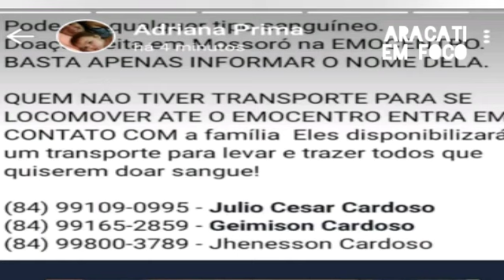Sabrina (14), está na UTI após ser atropelada em Cacimba Funda/Aracati. Populares fecharam a BR 304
Sexta-feira dia 22 de novembro, no final da tarde as margens da BR 304 na localidade de Cacimba Funda, região da Mata Fresca, aconteceu um acidente que vitimou a jovem estudante Sabrina que se encontra internada em UTI em hospital de Mossoró-RN

Na manhã desta segunda feira, 25 de novembro, pais de alunos e moradores da comunidade realizaram protesto ateando fogo em pneus e obstruindo a pista no trecho próximo a escola onde a jovem Sabrina foi atropelada por uma moto.  Segundo informações havia uma foto sensor no local, e o objetivo mobilização é a recolocação do aparelho

Cacimba Funda, no município de Aracati, é muito próximo a fronteira com o Rio Grande do Norte, e assim, é um dos mais importantes portais de entrada e saída da economia entre os dois estados. O DNIT compareceu no local da mobilização para conversar com os manifestantes, mas antes, o vídeo de um pai aflito com a situação constante de perigo, passou seu recado que foi amplamente compartilhado pelas redes sociais.

Nesta terça-feira dia 26 de novembro, o Aracati em Foco foi informado que a adolescente Sabrina, de 14 anos, continua internada há quatro dias na U T I de um hospital em Mossoró no Rio Grande do Norte, e seu quadro de saúde requer cuidados.